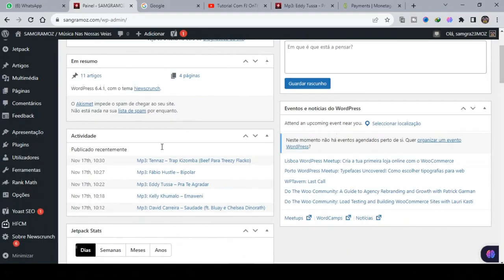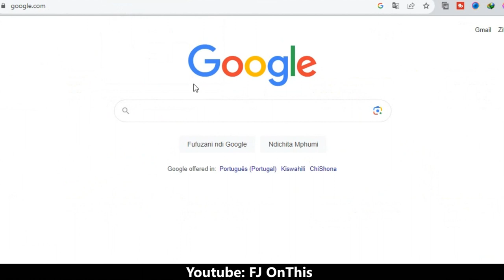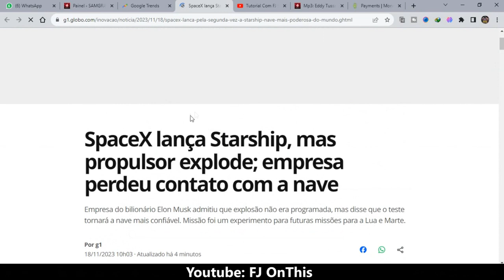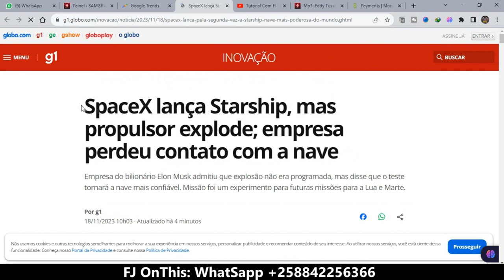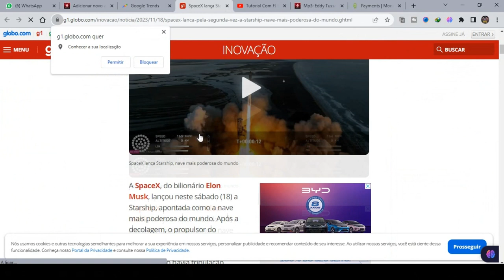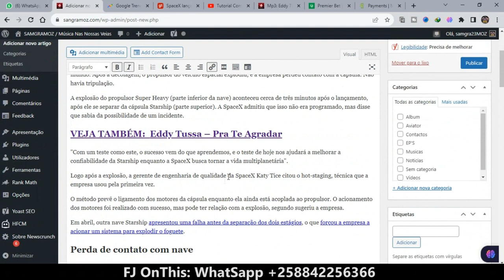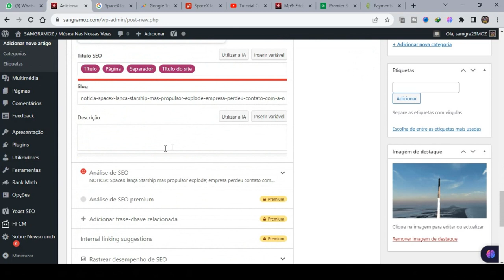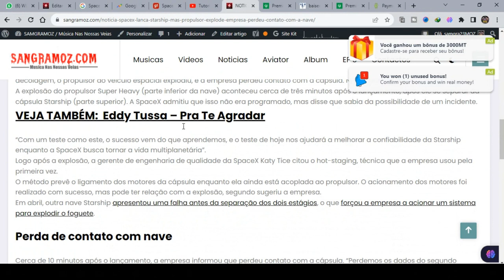🔴 ALGO QUE BLOGUEIROS PROFISSIONAIS FAZEM, ELES NAO TE FALAM NADA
*TEXTO NO BLOG:*
As visualizações nos blogs são importantes por várias razões:

Métricas de desempenho: As visualizações ajudam os blogueiros a entender o quão popular e bem-sucedido é o seu conteúdo. Isso pode ajudá-los a ajustar sua estratégia de conteúdo e identificar o que os leitores estão mais interessados.

Monetização: Para blogueiros que monetizam seus blogs através de publicidade ou parcerias, as visualizações são essenciais para atrair anunciantes e garantir um bom retorno financeiro.

Engajamento do público: O número de visualizações pode indicar o nível de engajamento do público com o conteúdo do blog. Isso pode ajudar os blogueiros a entender o que ressoa com os leitores e a criar conteúdo mais relevante.

Credibilidade e autoridade: Blogs com um alto número de visualizações podem ser vistos como mais credíveis e autoritários em seu nicho. Isso pode ajudar a atrair mais leitores e estabelecer o blogueiro como uma voz influente em sua área de atuação.

Em resumo, as visualizações nos blogs são importantes para medir o desempenho, atrair anunciantes, entender o público e estabelecer a credibilidade do blog.

Ola, eu sou FJ OnThis, este é meu segundo CANAL NO YOUTUBE, onde falarei um pouco do meu Dia-a-Dia, Tutoriais, ou como faço minhas coisas, como ganho vida na internet.
O meu primeiro Canal é so para Instrumental e Musicas: FJ OnThis: Producer.

0:00 Intro
00:10 Não se esqueça de se INSCREVER! Obrigado.